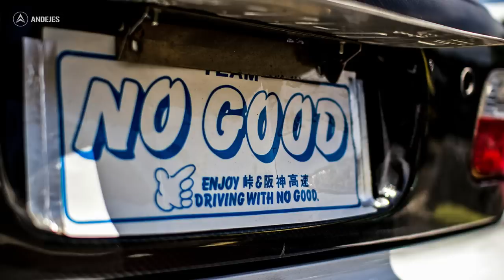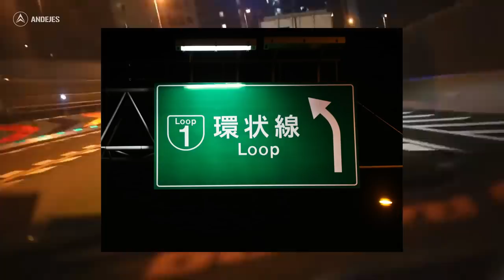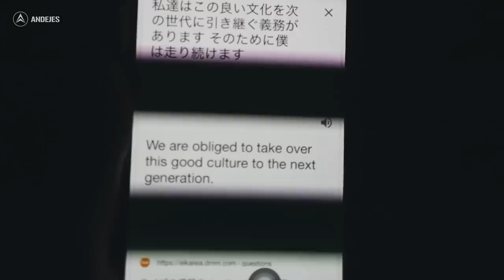🔰 EL KANJOZOKU - MOVIMIENTO ACTUAL DE LOS KANJO RACERS ¿Cómo son ahora? | ANDEJES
Kanjo Thrills in Osaka | Japan in a Van (Sub. español)

RECUERDA QUE: ya puedes apoyar con un SUPER GRACIAS al canal, todo a beneficio de futuros proyectos y mejorar calidad de los videos.
muchas gracias por todo el apoyo brindado.

la historia de los kanjozoku, quienes son los kanjozoku, toda la historia de los kanjozoku, kanjozoku, kanjo racers, los corredores infames de osaka, que sucedio con los kanjozoku, honda civic, la historia de smoky nagata, el midnigh club, andejes turbo, que es el tuning, osaka loop, ANDEJES KANJOZOKU, PROYECTO HONDA CIVIC, HONDA CIVIC KANJOZOKU, como hacer un auto kanjozoku, que es el estilo kanjozoku, andejes nuevo video, tuner garage honda civic, jdm andejes, restauracion honda civic, akira nakai dios del tuning, akira nakai rwb, akira nakai, smokey nagata andejes, smoky nagata supra